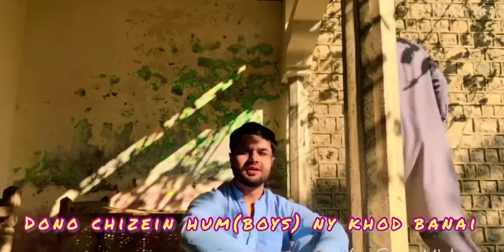Itni sardi k halwa banana parh gya || 2 darakhto (trees) ki huwi apas mai shadi 🥹🙄